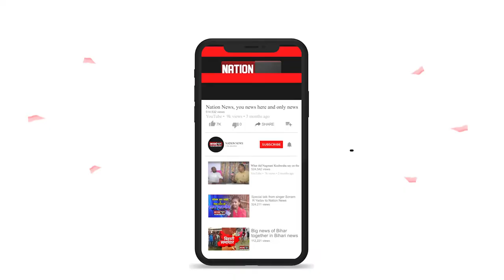मुंबई धमाका,जख्म अब भी हरे हैं आतंक के